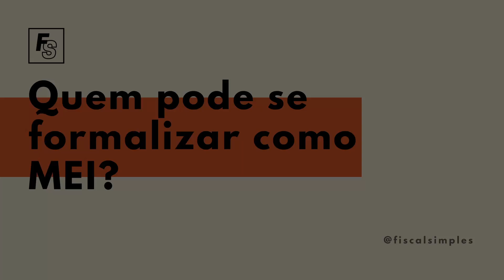O que é MEI, como funciona e principais obrigações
Já conhece o modelo de empresa mais popular no Brasil?

Nesse vídeo irei te explicar o que é MEI, como funciona e quais as principais obrigações que o microempreendedor deve estar em dia com o fisco.

Precisa de ajuda com o seu MEI? Entre em contato pelos links a seguir: